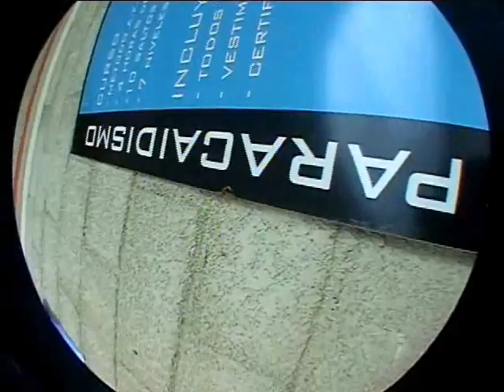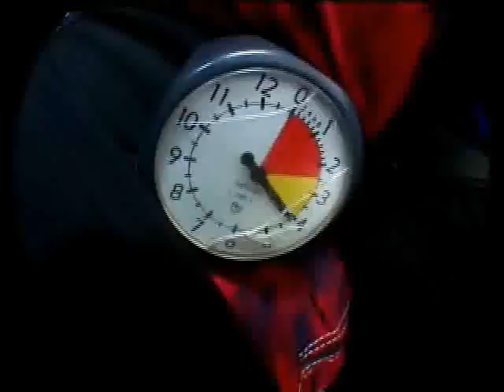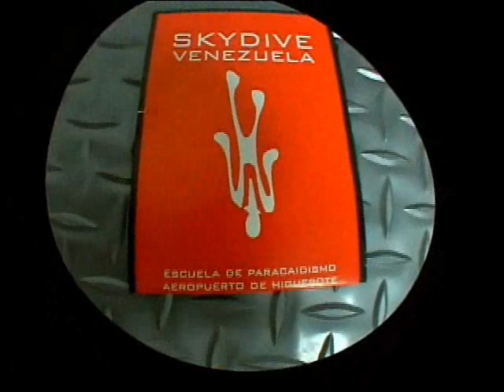RaStiScaR's First Skydive Jump & Benji jump,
RaStiScaR First Skydive Jump & Benji jump Venezuela, Higuerote. Rennes France spring 2008 extreme